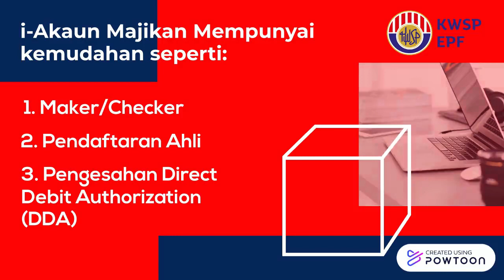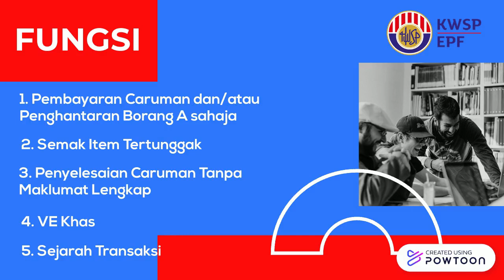i-AKAUN LATEST 2